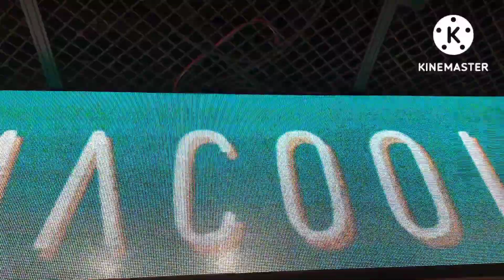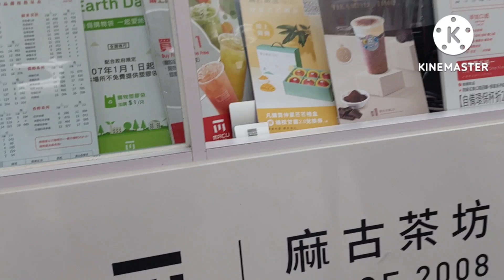FATHER'S DAY GALA